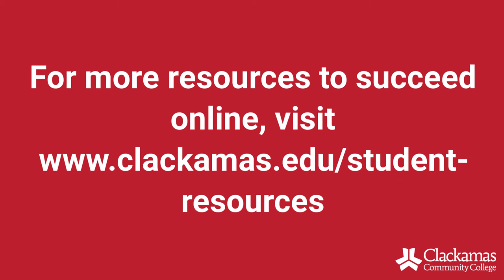Pro Tip: Be Prepared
Learning online can be challenging. The peer assistants at Clackamas Community College are here with a few tips to help you be successful in the virtual classroom.

The Peer Program gives CCC students a chance to earn tuition waivers in exchange for service in a leadership role to an academic or administrative department on campus.

Peer Assistants provide customer service to a variety of administrative departments and help students and faculty, either in the classroom or a lab, providing special assistance in a particular discipline.

Now is the time to register for fall term. Our courses are online, so they can work with your schedule and keep you safe at home. Clackamas Community College has the lowest tuition rate in the metro area with hundreds of programs to choose from.

Recognized for its committed, supportive faculty and staff, CCC offers programs and services in career technical, college transfer, literacy/basic skills, community education and business training to a diverse student body totaling more than 26,000.